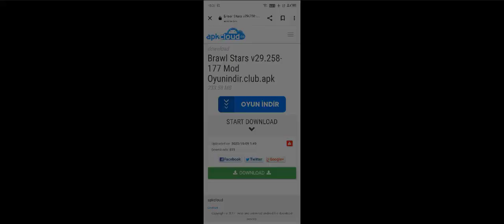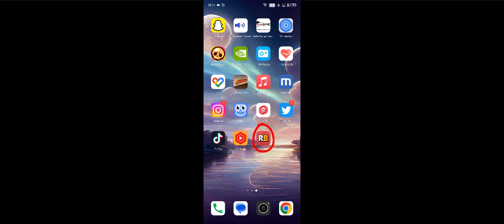BRAWL STARS PARA BİLET ELMAS HİLESİ I BRAWL STARS MONEY TICKET DIAMOND CHAT I %100 BRAWL STARS HİLE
Soru ve Önerilerinizi yorumlarda belirtebilirsiniz...